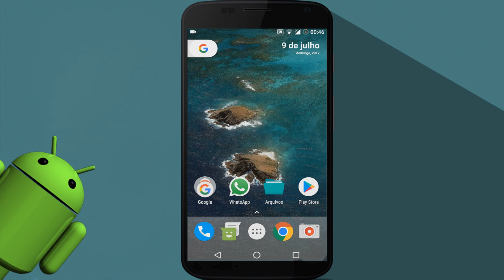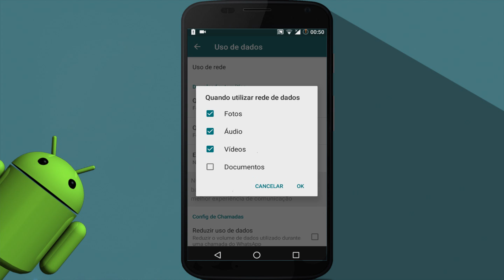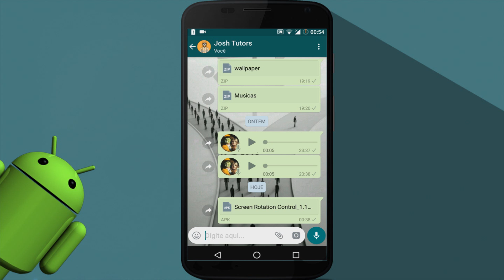PERIGO NO WHATSAPP! Nova Função Pode Ser Perigosa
Recentemente o whatsapp recebeu novas funções e uma delas, foi o envio de qualquer aquivos pelo whatsapp, possibilitando o envio de arquivos maliciosos como vírus, tenha cuidado.. Confira o vídeo e aprenda a como se proteger

► Se você chegou até aqui eu peço seu:

♣ Gostei
♣ Comenta
♣ Favorite
♣ Compartilha